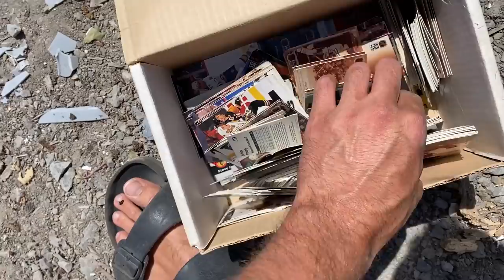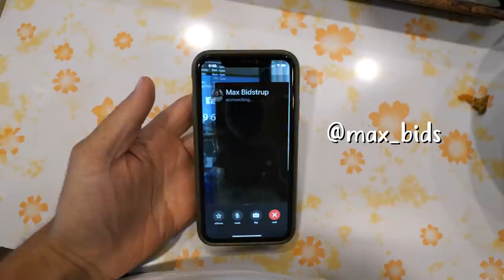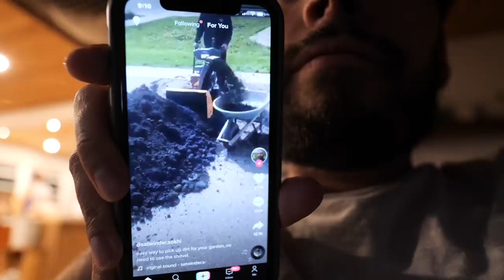A DAY IN THE LIFE Living Remote at Our Cabin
Today we take you along for a full DAY IN THE LIFE episode sharing what a typical summer day looks like for us up here in our remote Canadian cabin. We've Escaped to the Wilderness & We're Building our Home at a Cabin in the Woods.

Here it is friends: the new adventure we've been dreaming and saving for since we first met 8 years ago. We've always envisioned moving into the woods by the lake and building our dream tiny cabin as a home base for us to come back to in between our international travels. We cannot wait to have a place to call our own!! Now that we've lived remote for 8 months we have established some daily routines we wanted to share with you. Summer weather means we're outside, attempting our very first vegetable garden and dealing with some dangerous dead trees near our property.

After an incredible 3 years of living, working, and traveling in our self converted Sprinter Van we made the very tough decision to abandon it in Africa to take a rescue flight back to Canada.  As it has for all of us this global pandemic has flipped our world upside down.  When our Prime Minister announced that he was sending repatriation flights over to Africa to pick up Canadians who were stuck (due to border closures) we consulted with friends and family closest to us and realized that in this time of crisis we should be back in our home country. Halting our dream of driving around the world was a hard pill to swallow which is why we knew we needed a big project to keep our mind + body busy while social distancing back here in Toronto. Enter building an off-grid tiny house on wheels!! But after nearly 6 months, we realized that our dreams of continuing van life across North America in our new van build were not a current reality with the state of the world. So, we've found ourselves pursuing something we've dreamed of since we first got together 8 years ago... a cabin in the woods 😊